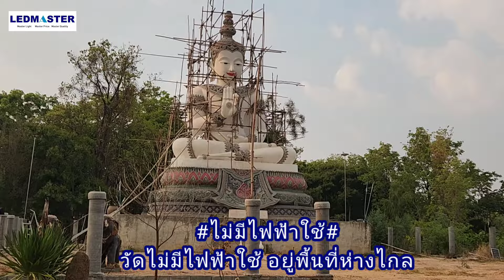บุญถวายหลอดไฟโซล่าเซลล์ ติดตั้งระบบไฟฟ้าไฟส่องพระพุทธรูป พระประธานองค์ใหญ่ วัดป่าปลัดพัฒนา บุรีรัมย์